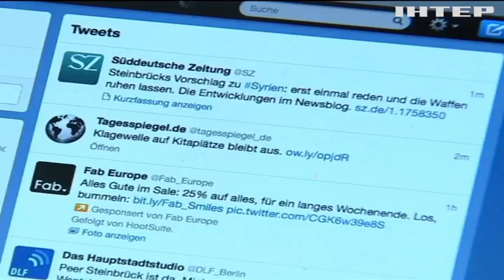НАСА показало подготовку к "полету на Солнце"